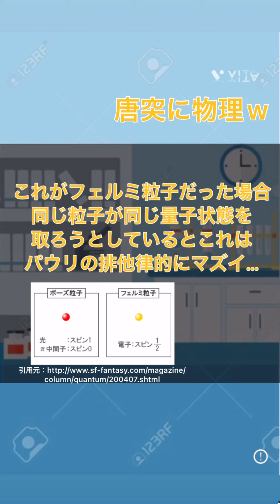【フル】見せ算ってなんなん？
コレ見せ算って大学院レベルらしい…
へー、自分知らなかった…
理系的な知識欲しいなぁと思ったら

質問等があればコメント欄やこちらからお知らせください。